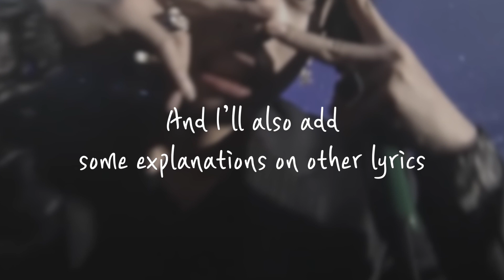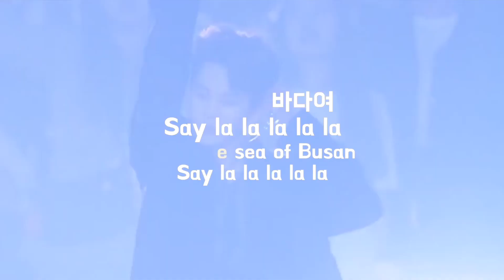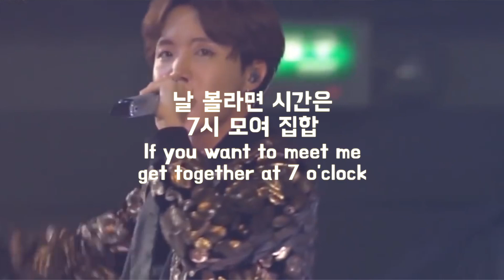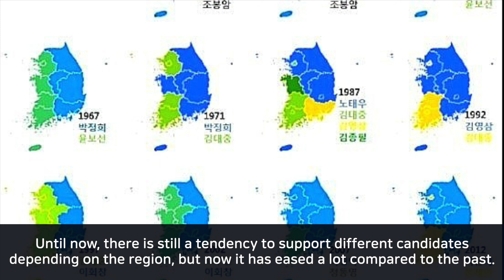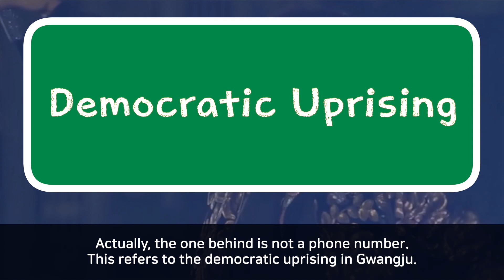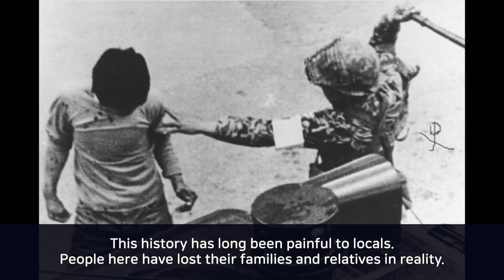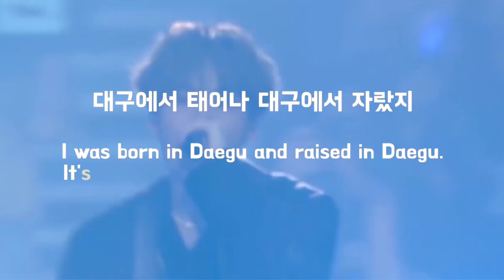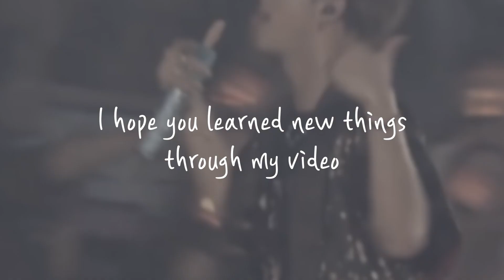MA CITY EXPLAINED(focusing on the CULTURAL BACKGROUND)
집 같던 라페스타 또 웨스턴돔
어린 시절 날 키워낸 후곡 학원촌 uh
한강보다 호수공원이 더 좋아 난
자 부산의 바다여  Say la la la la la
푸른 하늘아래 this sky line
날 볼라면 시간은 7시 모여 집합
모두다 눌러라 062-518
나 KIA넣고 시동 걸어 미친 듯이 bounce
수혈 받기엔 좀 힘들어 몸 속에는 파란 피
솔직하게 말해 대구 자랑할 게 별 게 없어
내가 태어난 것 자체가 대구의 자랑 워